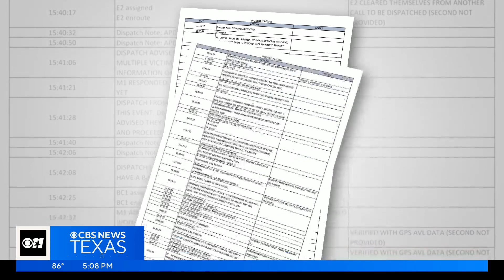New analysis scrutinizes how first responders actions during the shooting at the Allen outlet mall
The first dispatch went out at 3:37 p.m. and the first patient was tended to 12 minutes later, according to the analysis. The report credits rescue task forces for getting to as many people as they did.